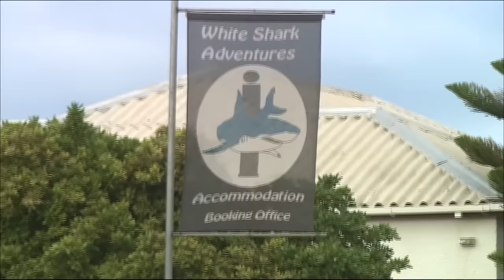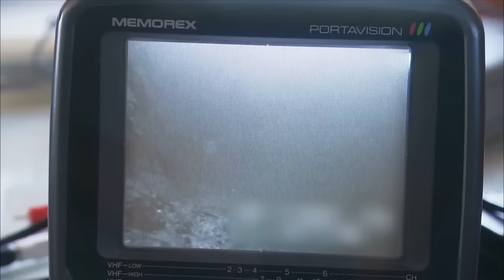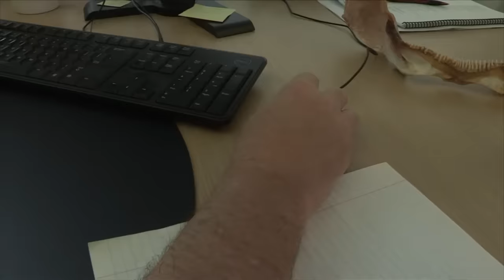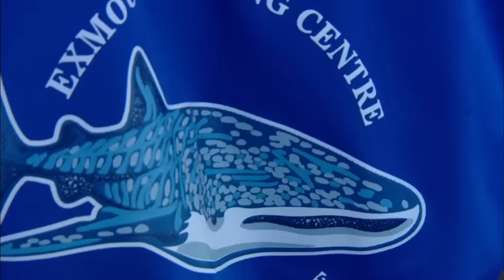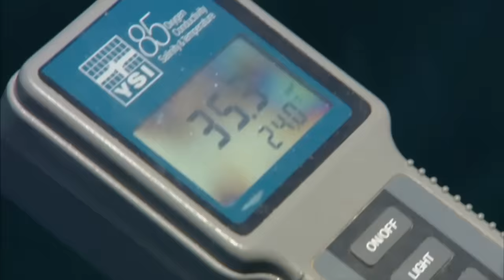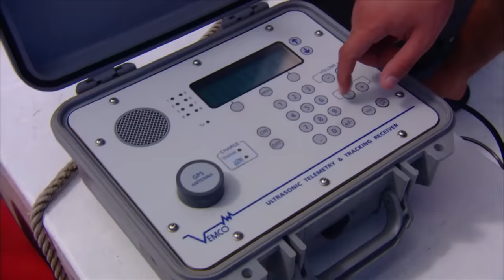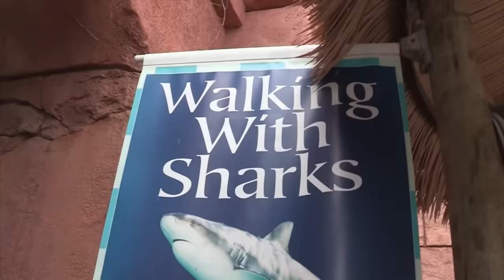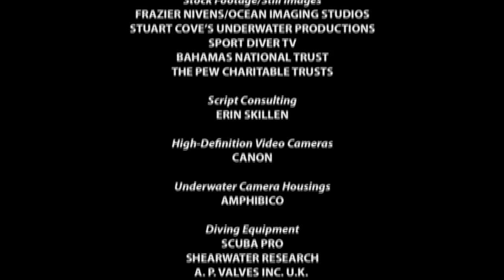Sharks - The Ocean's Apex Predators | The Blue Realm | Free Documentary Nature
Sharks - The Ocean's Apex Predators | Blue Realm | Ocean Documentary

Episode 1: Shark Business           - 00:00:00
Episode 2: White Shark Tourism - 00:46:33
Episode 3: Whale Sharks              - 01:29:48
Episode 4: Shark Divers                - 02:18:34
Episode 5: Shark Nation               - 03:07:20

Dive into the captivating world of sharks with our documentary, exploring these fascinating creatures from their ancient origins to their crucial role in marine ecosystems today. Discover the diverse species of sharks, from the majestic great white to the elusive hammerhead, and learn about their remarkable adaptations for survival. Join us as we unravel the mysteries of shark behavior, their importance in maintaining ocean health, and the ongoing efforts to protect these iconic predators. Get ready for an immersive journey into the awe-inspiring realm of sharks.